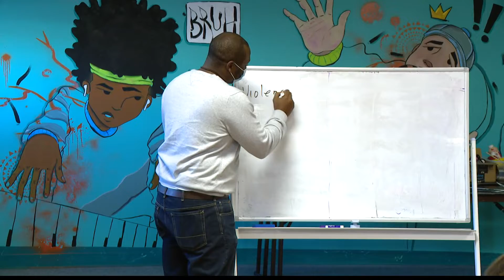Indianapolis Crime Reduction Grants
Mayor Joe Hogsett visited a program today.. called Voices. This is one of the non-profit groups awarded a crime reduction grant from the city.